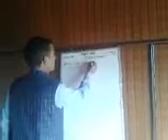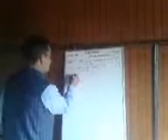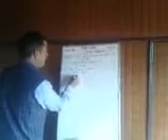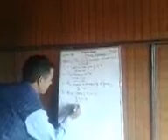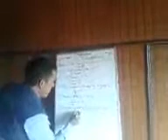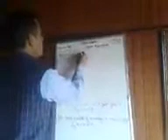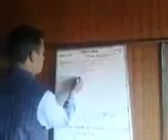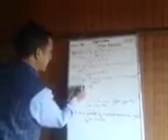lecture by Mohd Maqbool khan class 7th math ex.4.1 Q.no4